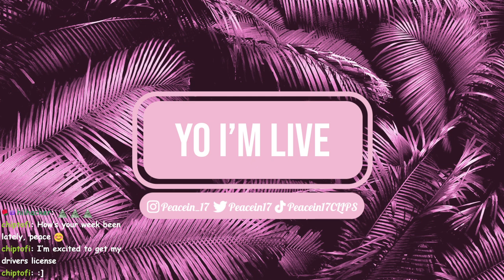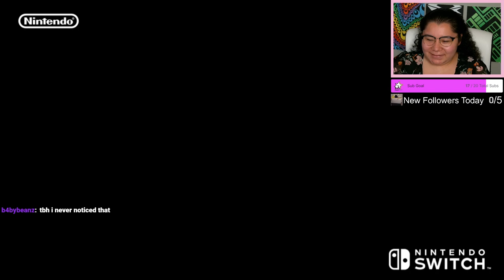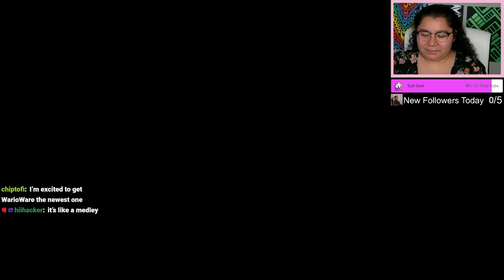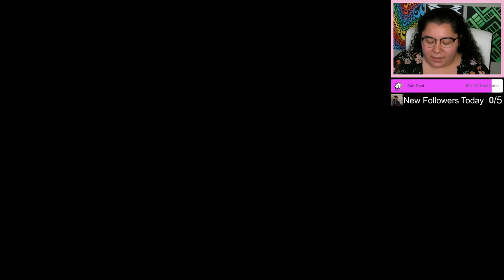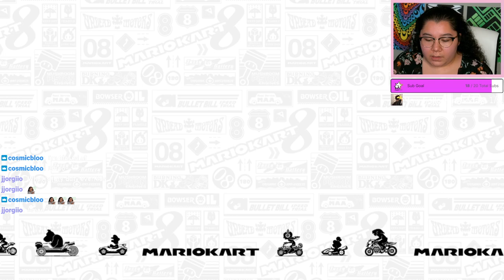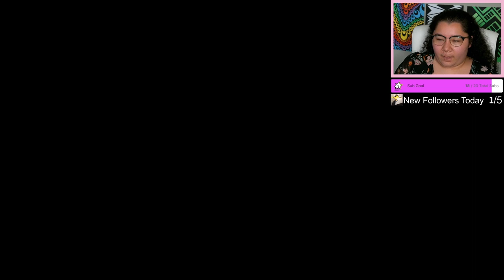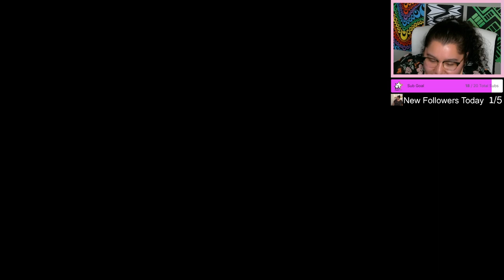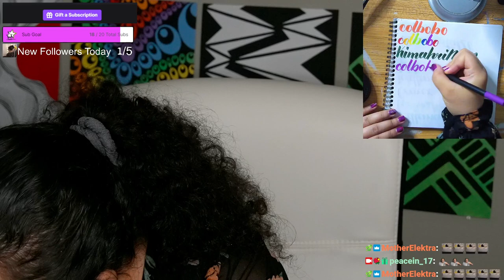11/9/23 BLIND REACT TO WAVE 6 DLC! AMA! STORYTIMES! GET IN HERE NOW!!! - MK8 Deluxe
Time Stamps
00:00:00 Starting Soon
00:06:00 Intro
00:10:45 Wave 6 DLC Blind Reaction
00:59:00 MK8 Deluxe
02:39:00 Thanking Subs Calligraphy